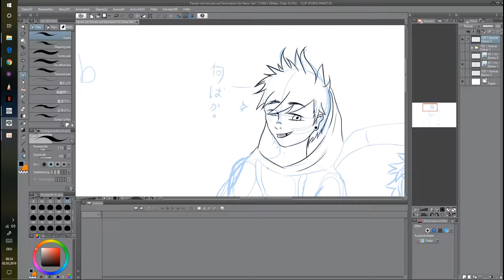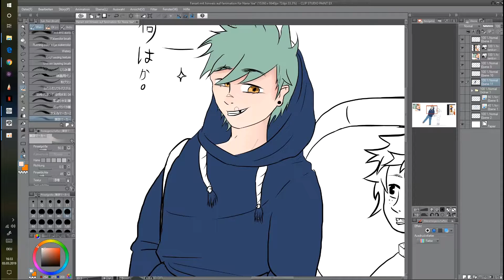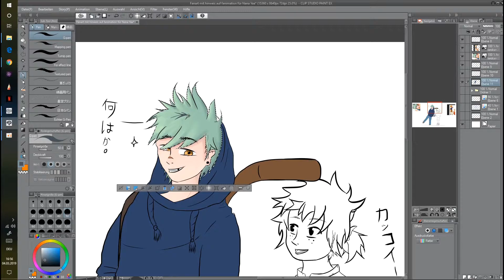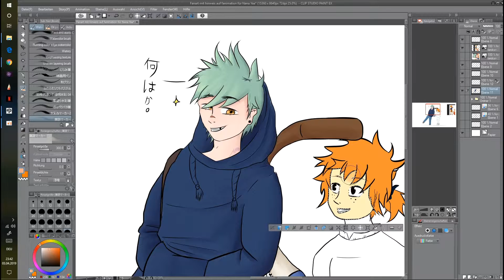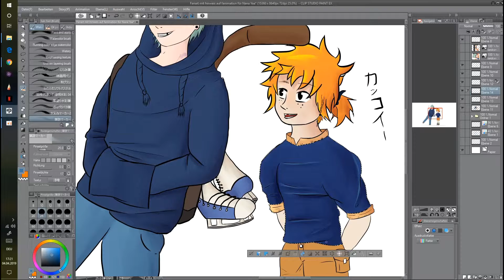Thoothspace-gang [Crossover/Fanart]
Duration: ~3h